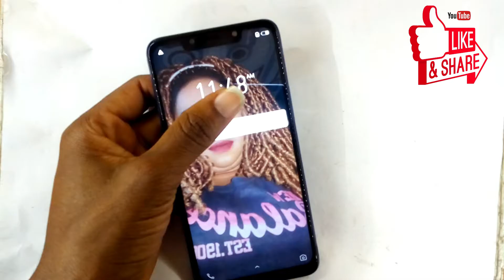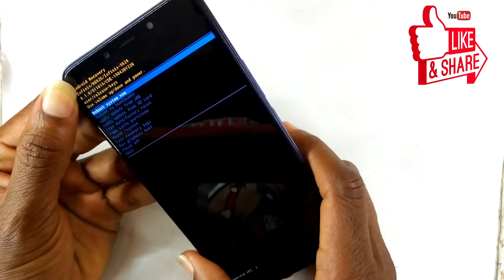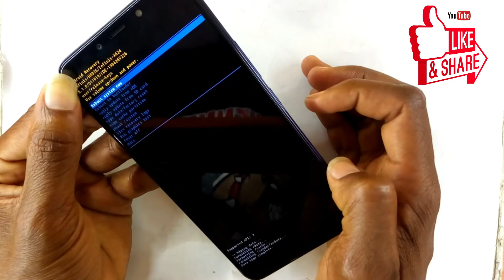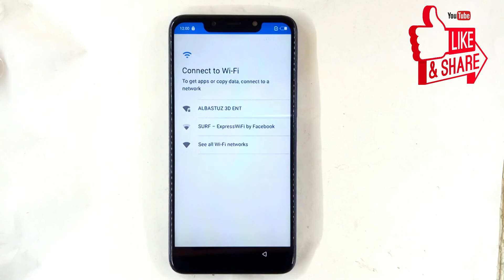Hard Reset Infinix Hot 8 2020 Pattern Unlock Factory Reset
A video Tutorial showing how to reset a locked android phone. This works great on most Infinix Hot 8 .
Infinix Hot 8 reset is most likely required if you have forgotten your phone password or phone pin number and are no longer able to use your phone. Even if your Infinix Hot 8 phone freezes or your Infinix Hot 8 phone is slow Infinix Hot 8 hard reset or soft reset will help fix the problem. It can all be accomplished in less then 10 minutes.

This Infinix Hot 8 hard factory reset Infinix Hot 8  mobile phones. So don't be afraid to give my video tutorial steps a try when looking for how to reset your Infinix Hot 8 phone model from which ever service provider you subscribe to by performing a Infinix Hot 8  hard reset or even a soft Infinix Hot 8  reset phone procedure.